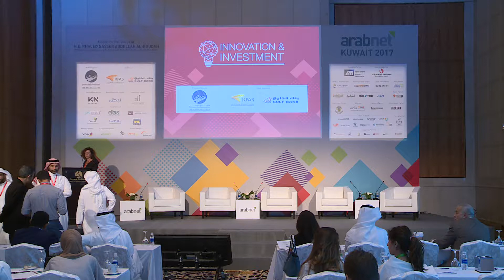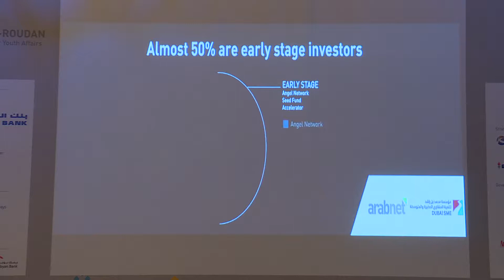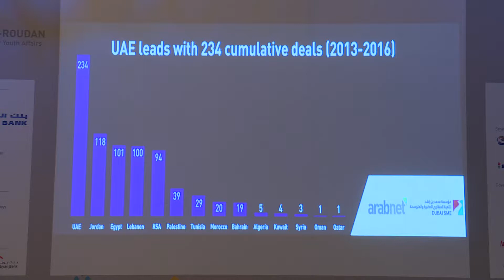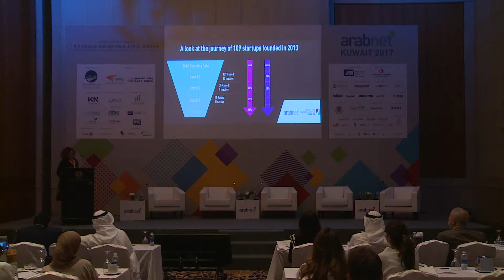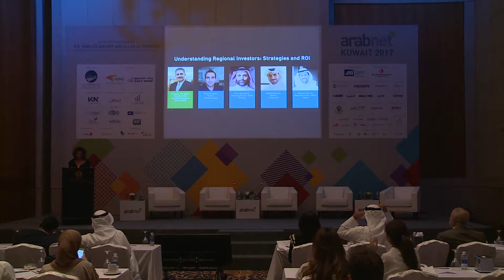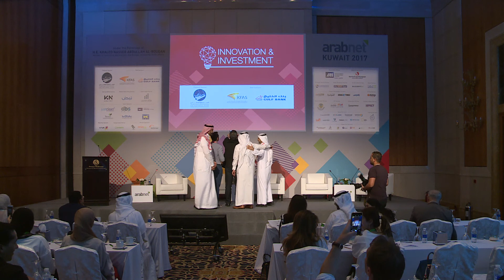Innovation & Investment Panel Understanding Regional VC Strategies and ROI - ArabNet Kuwait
According to ArabNet’s Business Intelligence, more than $918M have been invested in regional digital startups in 2016 alone (~4x the total value of investments in 2015). MENA has witnessed a surge in interest from international growth capital, as well as an increase in M&A activities (highlighted by Amazon’s acquisition of Souq.com, and Rocket Internet’s acquisitions of Talabat and Carriage). There are also billions of dollars in VC funds currently being raised to invest in MENA startups over the next 5 years, with the announcement of Wamda’s $300-500M Fund, MEVP and AlAbbar’s $250M Fund and ST Ventures’ $500M fund. This panel will feature regional VCs discussing the influx of capital and its impact on the investment landscape, their strategies for maximizing ROI, the challenges and opportunities in fundraising and deal flow generation, and what it will take for MENA to generate more successes.

Moderator: Prashant 'PK' Gulati, Founder of The SmartStart Fund and The Assembly

Waleed AlBallaa, Partner at STVentures
Omar Almajdouie, Founding Partner at Raed Ventures
Youssef Hammad, Managing Partner at BECO Capital
Fares Ghandour, Partner at Wamda Capital